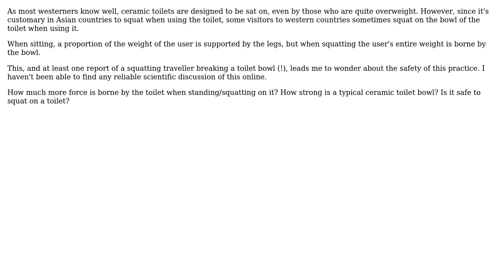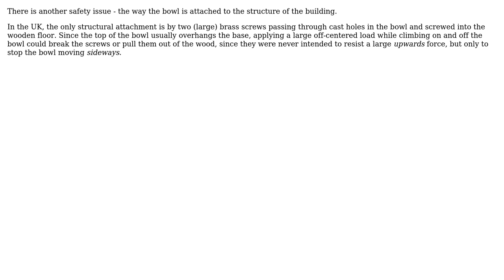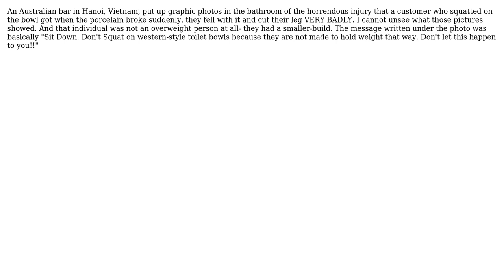Engineering: Is it safe to stand on a toilet bowl? (4 Solutions!!)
Engineering: Is it safe to stand on a toilet bowl?

With thanks & praise to God, and with thanks to the many people who have made this project possible! | Content (except music & images) licensed under CC BY-SA | Music | Images & others | With thanks to user Toilet Safety Tip user Strange Photon user joojaa user alephzero user aaaidan and the Stack Exchange Network Trademarks are property of their respective owners. You are responsible for your own actions.